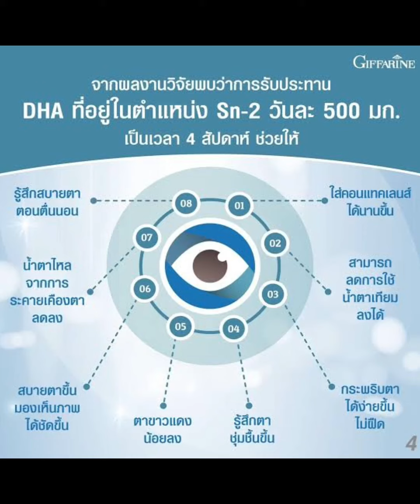ปัญหาดวงตา ดูเเลสุขภาพ ดวงตา aquatear giffarine ตาเเห้ง เเพ้เเสง ปวดตา คอนเเทรคเลนส์สายตา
ลองเข้ามาดูสินค้า อควา เทียร์ -
Aquatier ขายในราคา ฿780 ซื้อได้ในแอป Shopee ตอนนี้เลย!

ลองเข้ามาดูสินค้า วีแกน มัลติ แพลนท์ โปรตีน Vegan Multi Plant Protein ขายในราคา ฿1,100 ซื้อได้ในแอป Shopee ตอนนี้เลย!

ลองเข้ามาดูสินค้า น้ำมันปลา 4 เอ็กซ์ (ขนาด 1,000 มก. บรรจุ 30 แคปซูล) ขายในราคา ฿620 ซื้อได้ในแอป Shopee ตอนนี้เลย!

ซื้อสินค้าเกิน 1,500 pv วันนี้!!
เเถมฟรี!! คอร์สเรียนออนไลน์ สำหรับนักธุรกิจใหม่
เริ่มต้นอย่างไรให้ สำเร็จเร็ว
เเละฟรี !! E-Book 2 เล่ม ในคอร์สเรียนออนไลน์
ขั้นตอนการสมัครสมาชิกกิฟฟารีน
1.สเเกนคิวอาร์โค้ดเพื่อเพิ่ม Giffarine Official เป็นเพื่อนในไลน์

2.ทักเเชต เพื่อสมัครสมาชิก
3. เเจ้งรหัส ผู้เเนะนำ 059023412 นางสาวอัญชุลี เจริญยุทธ
4.เปิดLink เพื่อเลือกซื้อสินค้า Giffarine ใน E-Catalogue

5.คลิกฉันสนใจสินค้านี้เเละใส่จำนวน
6.ดูสรุปรายการสินค้าทั้งหมด
7.ซื้อสินค้าเกิน 1,500 PV(พีวี)
8.ได้รับเงินคืน 10%
เเละได้ขึ้นตำเเหน่ง Bronze Star
10.สมัคร Giff Club เพื่อสะสมคะเเนน เเละ ซื้อสินค้าในราคาพิเศษ!!
11.ซื้อสินค้าเกิน 500, 1,000, 1,500 pv (พีวี) เเลกซื้อสินค้า ราคา พิเศษ!!!
13.โอนค่าสินค้า
14.ถ่ายรูปหน้าจอการโอนเงิน เเละซื้อสินค้า มากกว่า 1,500 พีวี ส่ง Inbox: สอนการตลาดกิฟฟารีน โดย Pro-Juneun
เพื่อรับคอร์สเรียนออนไลน์
15.เเถมฟรี !! E-Book 2 เล่ม ในคอร์สเรียนออนไลน์
1.The Food Supplement Pyramid
ปิรามิดเเห่งอาหารสุขภาพ
ใช้ศึกษา ประโยชน์ ข้อห้าม เเละข้อควรระวัง ของอาหารเสริมเเต่ล่ะตัว
2.หนังสือสอนหลักการทำธุรกิจกิฟฟารีน
Giffarine_Unlock_GuideBook GIFFARINE. POWER SYSTEM ( ปลดล็อค การสร้างเครือข่ายเจ้าของกิฟฟารีน)